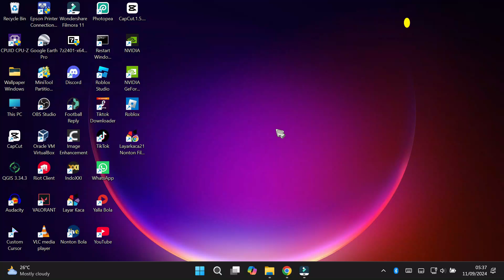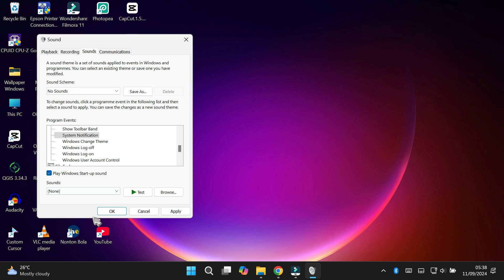How to Turn Off or Disable System Sounds on Windows 11